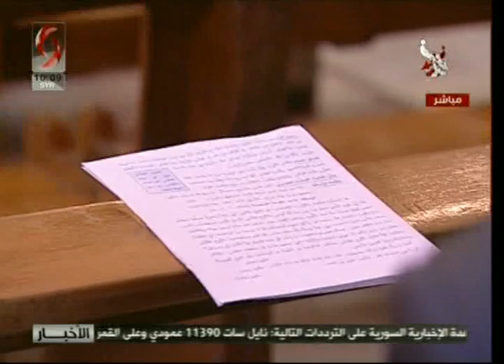صباحنا غير مع ريتا اسبر مسؤولة مرشدات مبتدئ في كشاف الزيتون - والدكتورة بيانكا شبيدر- مستشرقة